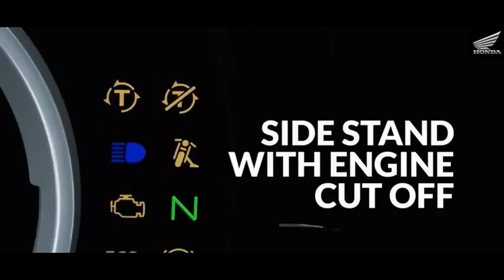HONDA HIGHNESS CB350 LAUNCHED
Hi friends, I am Saurabh Bishnoi.
Do hit the "Like" button if you liked my video and please do suggest if some changes are to be done. Thank you for sparing time and watching my videos.